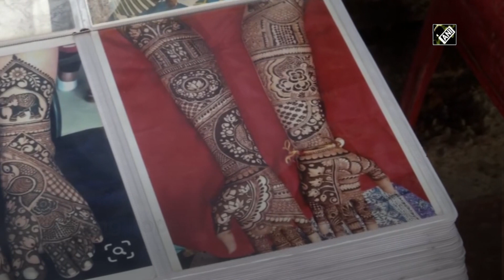This year's Eid brings no joy to mehendi artists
New Delhi, May 25 (ANI): The pandemic has ruined the charm of Eid festival this year, and seasonal business of ‘mehendi’ artists. The ‘mehendi’ artists were seen sitting on the road side in a hope that they will make some income on the occasion. The mehendi artists in Delhi’s famous Lajpat Nagar market were seen waiting for the customers. An artist, Rajkumari said, “Earlier there used to be a lot of work on Eid but there are no customers this time. It has adversely affected our income.”